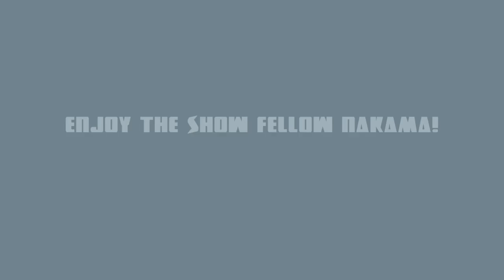The Powerful Nerdcast Episode 21 - E3 2015 Discussion, Is VR the Future of Gaming?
If you Like our videos please subscribe to the channel and please like the video, the best way to support our channel is to watch our videos and to share them with your buds! what videos or topics do you want us to cover?

Bookmark this as your amazon page, it helps us out every time you buy...BOOKMARK IT NOW!